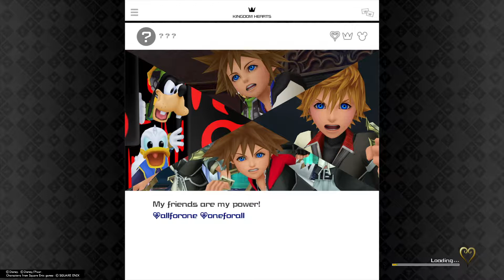KINGDOM HEARTS Ⅲ_20190202150416